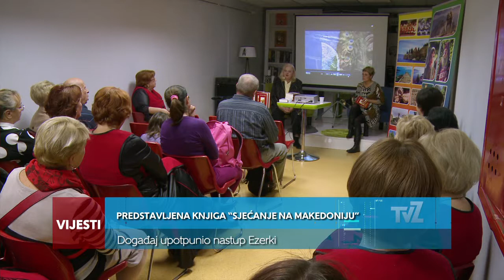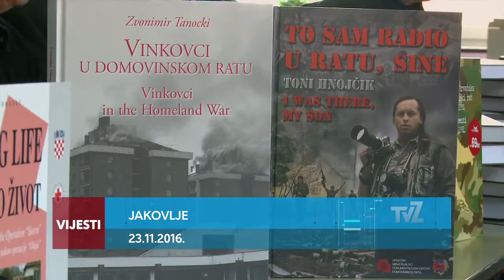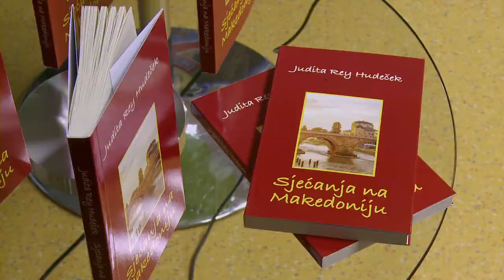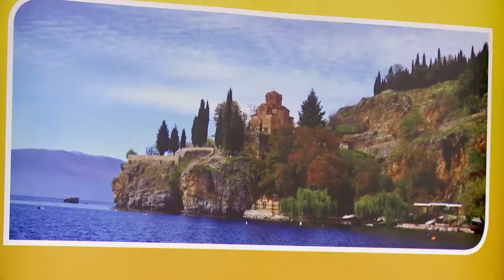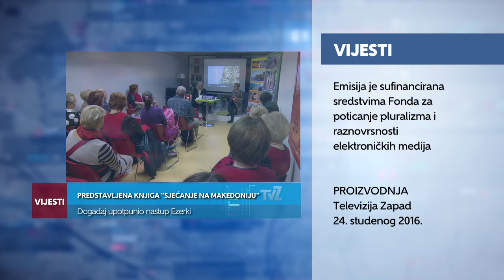Televizija Zapad - Vijesti 24.11.2016.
U Vijestima pogledajte:

Knjige o domovinskom ratu poklonjene OŠ Jakovlje.
U Zaprešičkoj knjižnici predstavljena knjiga “Sjećanje na Makedoniju”.
Međunarodna izložba mačaka u Westgate-u.